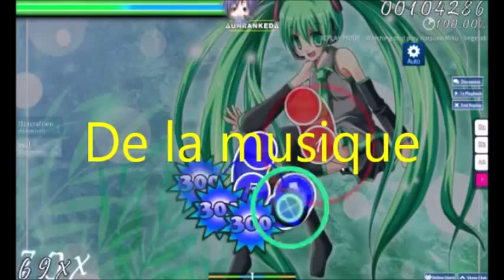Let's play The Binding Of Isaac Rebirth episode 26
36eme épisode! bon visionnage mes minous ;3